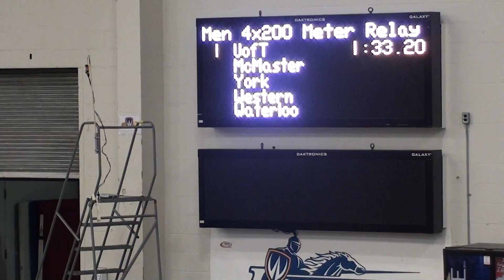2014 Can-Am Men 4x200m Heat 1